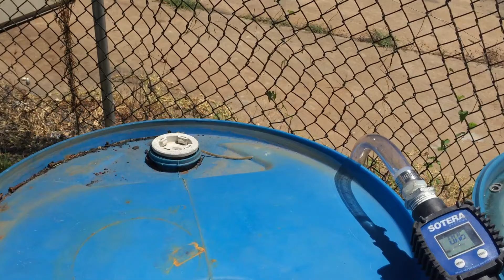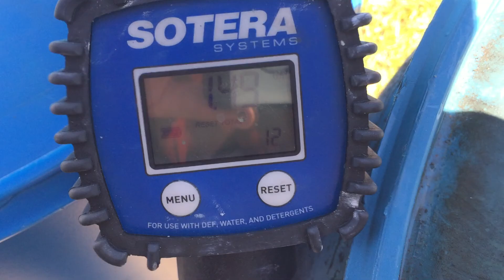Lavatory Cart Operation. Parkan LVC250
airport ground support equipment